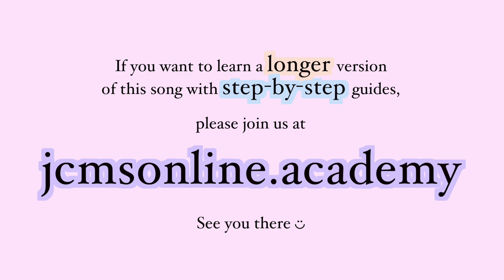Adrian Berenguer - October | Course Preview | Piano Tutorial (EASY) Preview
Welcome everyone 😎